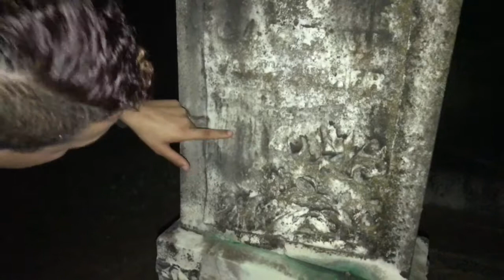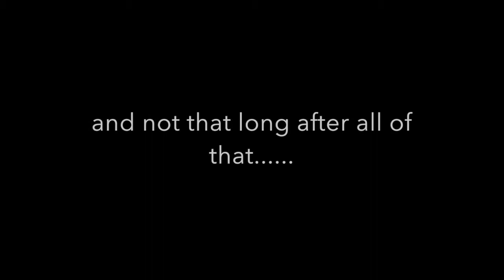Ghost Throw Rocks In A Graveyard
We took a creepy visit to a grave yard notorious for throwing rocks, I must say we wer not disappointed. my first thought was people had to be throwing them at us but we could not find anybody in the cemetery.